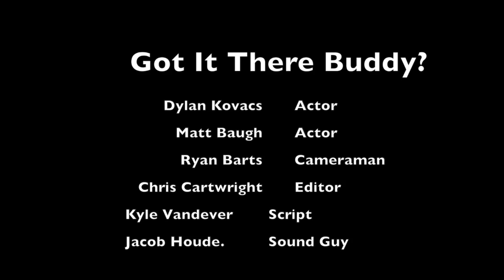Got It There Buddy Chris Cartwright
This video is about Got It There Buddy
Journal: the script was about someone who needs help with doing something and someone else come in and tries to help but they cant do it either. we learned through out this 3 months all lot we learned about continuity and different angle shots